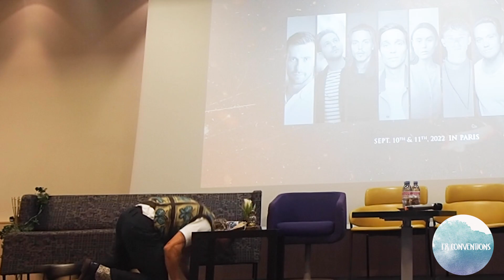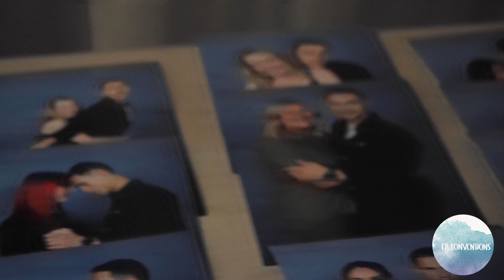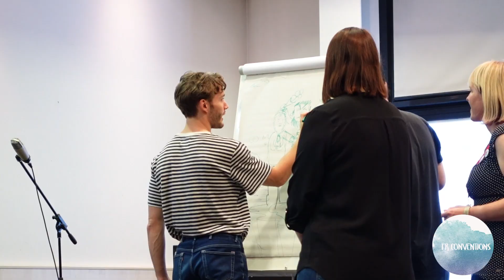The Last Kingdom : Behind the scenes of the EACON2 with the cast !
Discover the behind the scenes of the EACON2, Nevastalgia's thelastkingdom event in Paris.
FrConventions is a media on French fan events.